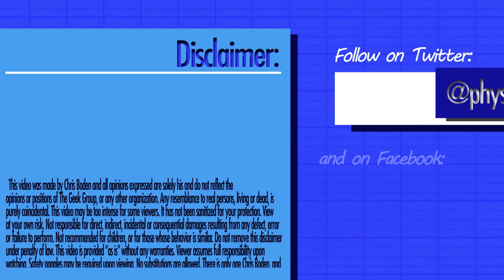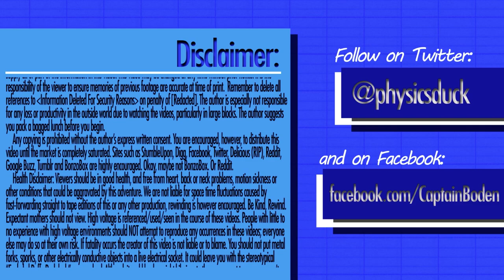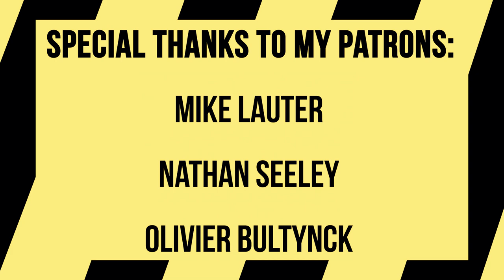How To Return Borrowed Tools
I wrote a book!

See a tool or something I use and recommend and want one?

Through your purchasing things at the above links I may engage in wild, hedonistic activities such as "paying rent", "buying groceries", or "driving an automobile". This is my fulltime job, and I thank you dearly for helping make that possible. You rock :)